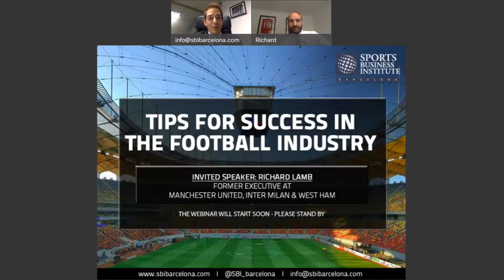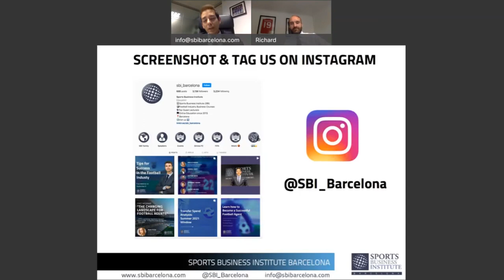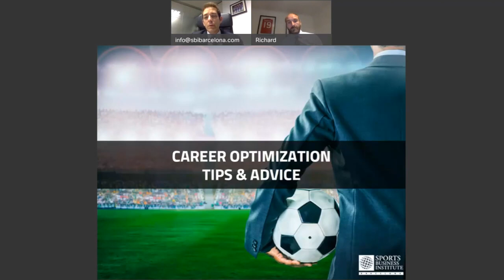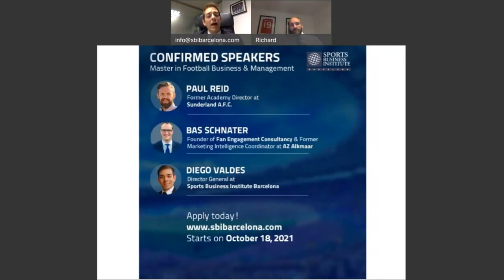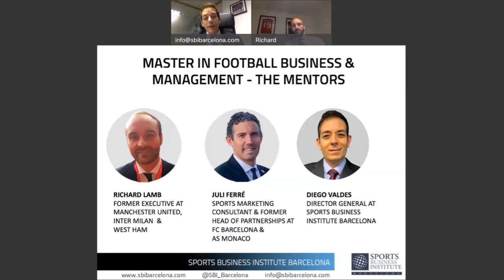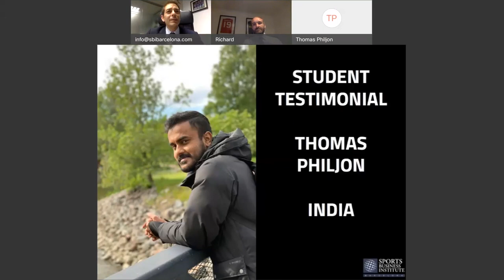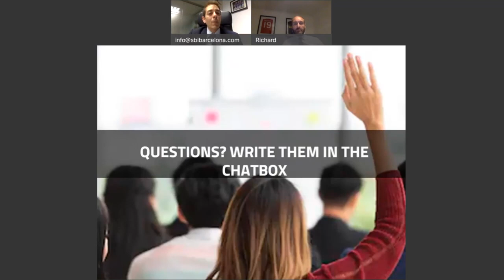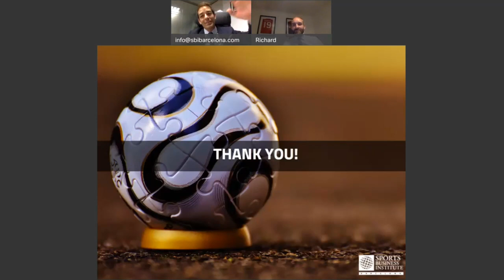Tips for Success in the Football Industry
Webinar with Richard Lamb, Former Executive at Manchester United, Inter Milan and West Ham, where the following is discussed:
- How to expand your business knowledge in the football industry
- How to grow your network with football professionals
- How to gain meaningful experience in the the football industry